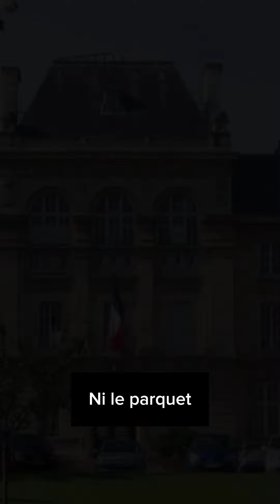LA PETITE LISA, 3 ANS A ÉTÉ BATTUE A MORT PAR SA MERE ET SON BEAU PÈRE.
La petite Lisa, 3 ans a été retrouvée inanimée et couverte de bleus à son domicile. Elle ne survivra pas à ses blessures. Sa mère et son beau-père sont en garde à vue. La directrice de son école maternelle qui n'a pas fait de signalement a été suspendue à titre conservatoire en attendant qu'une enquête administrative détermine les disfonctionnement de cette affaire